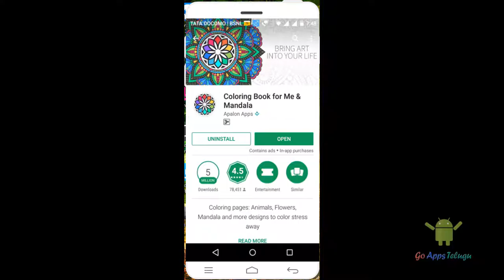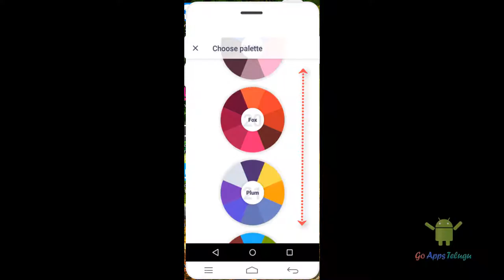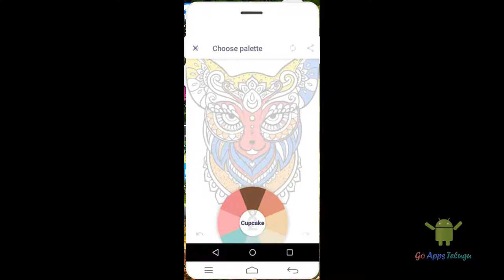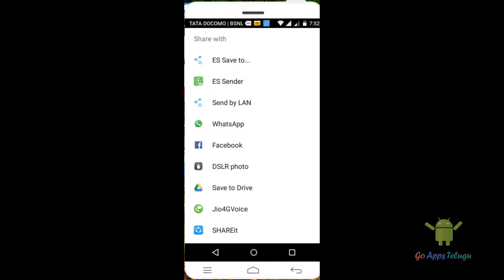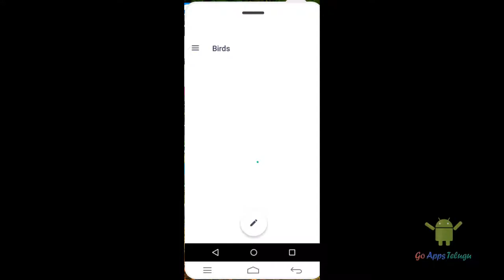Colouring Book for Me || Relieve Stress || Becomes Childhood ||Android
Are you an Artist or Interesting in Colouring then definitely you have to use this App. Colouring book for me App allows you to apply various colours on animals, birds, humans, and more.  Also, I will help to you Kids to spend the time for it and improve they skills.